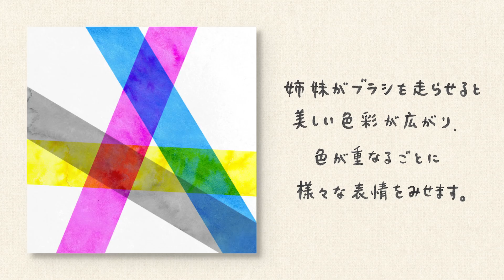ブラザー企業CM「箱の中の4人の姉妹」篇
小さな白い箱の中に住む、4人の姉妹のものがたり。

ブラザー はお客様にとっていつも身近で頼れる存在でありたいと考えています。いつでもそばにいて、働き者で、繊細で、仕事が早い。
そう、この4人の姉妹の様に。